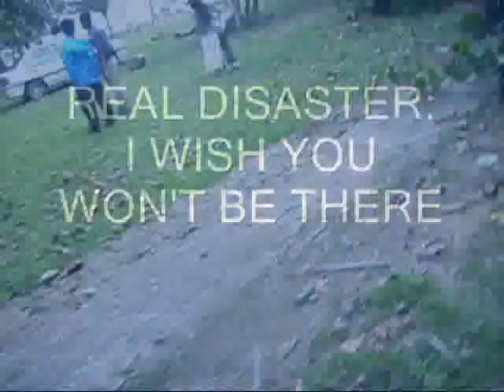Real Disaster I Wish You Won't Be There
You might be wonder how a wonderful and lovely breeze from a near by sea become a real disaster in minute. Occured on 27 September 2007 at Dantai, Kota Belud, Sabah, Malaysia during our worship on Sabbath Day. Thank God no one was injured except two cars were badly demage and cramped by a falling tree.